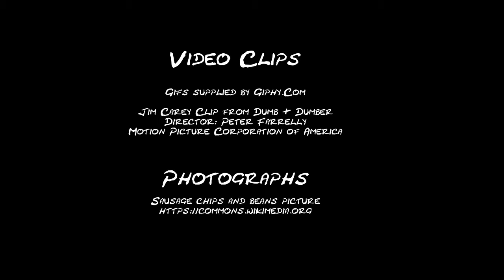Study Tips: Top tips on proofreading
Quick tips on how to proofread your work.

NOTE: In the UK, I am called a 'Critical Psychologist'. In Australia, which is where I presently live, the title 'psychologist' is a protected title used to denote psychologists who are registered with the Australian Health Practitioner Regulation Agency (AHPRA). I am not registered as a psychologist with AHPRA as I am not a qualified health practitioner - I am an academic and social activitist and I do not offer psychological services, I offer critical and political analysis to benefit those working to create progressive social change.